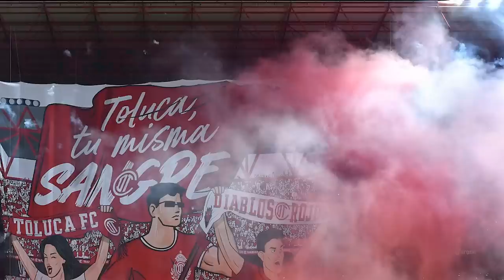🔴⚽ DONDE VER | CLUB AMERICA VS TOLUCA | SEMIFINAL VUELTA AP2022 TRANSMISION PARTIDO POR TUDN